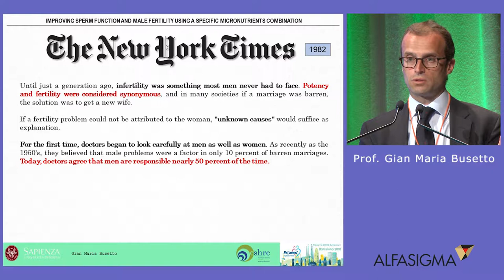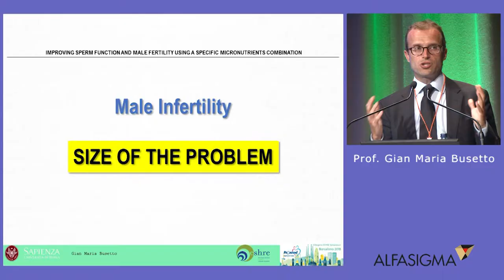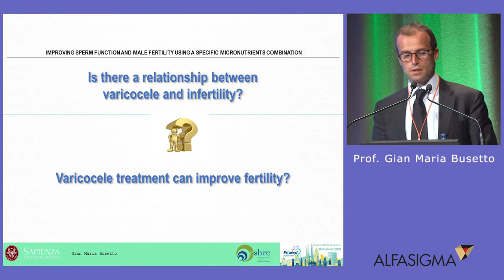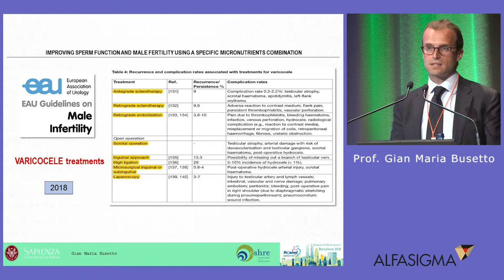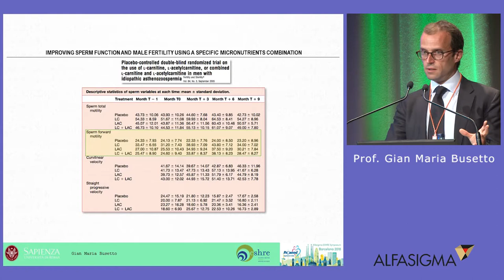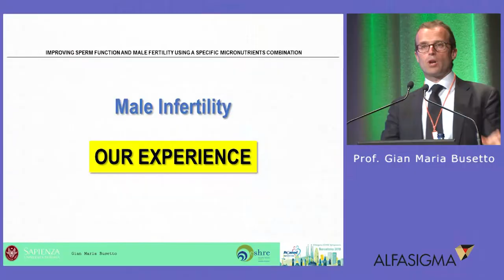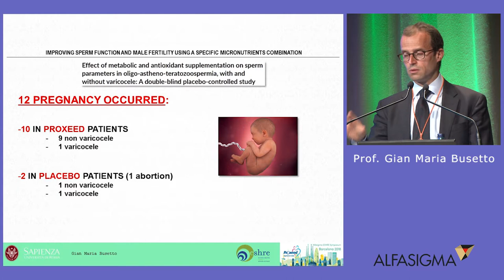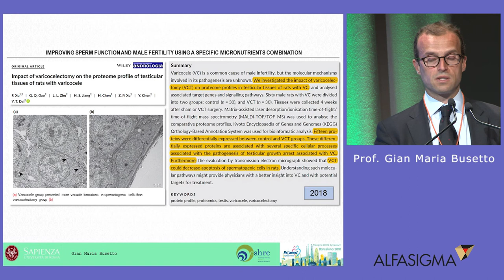Busetto GM Improving sperm function & fertility using a specific micronutrients combination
Alfasigma sponsored symposium at the European Society of Human Reproduction and Embriology